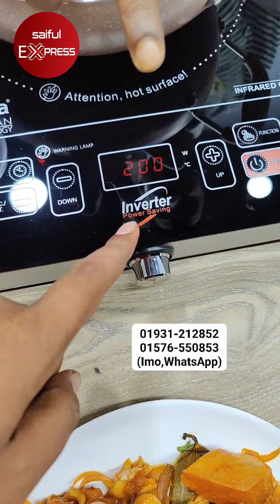আজব ইনভার্টার চুলায় সারা মাসের রান্না হবে মাত্র ২০০ টাকায় । Inverter stove price in bd - 2024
Shop Address: Mayer Doya Tredras
Shop No 69, Goli No 16, New Supar Market, New Market, Dhaka

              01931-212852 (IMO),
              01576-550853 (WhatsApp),